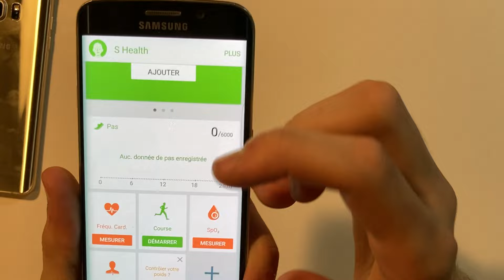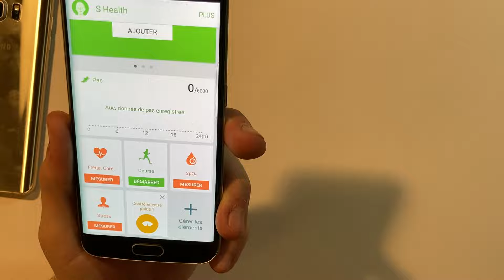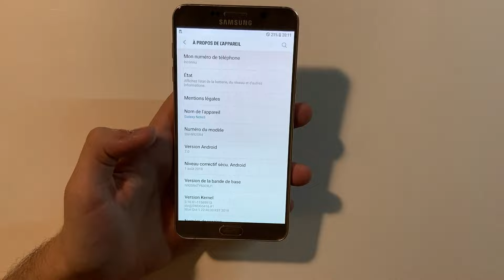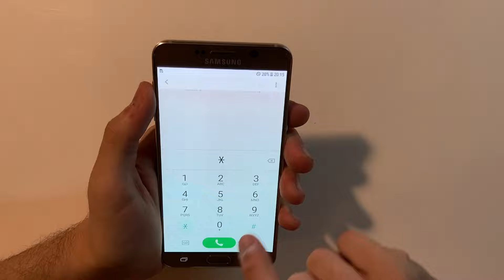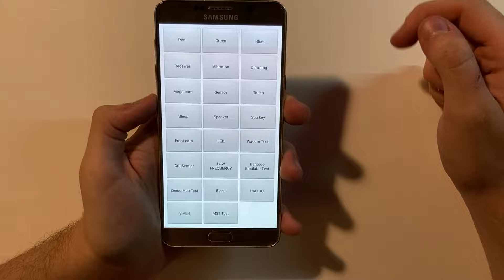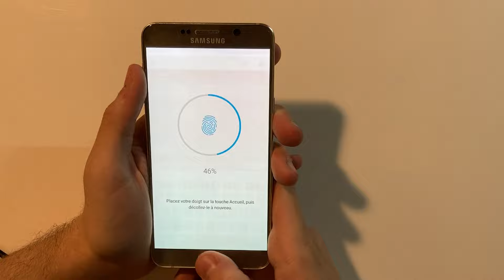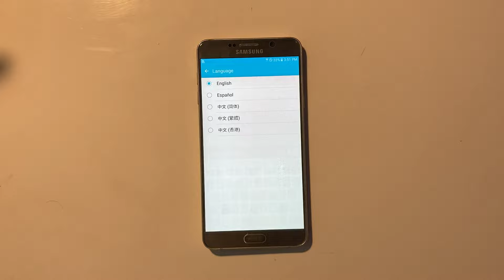Unboxing et test d'un Samsung Galaxy Note5 acheté 30€ !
RDV le 6 octobre à 12H pour la vidéo tutoriel pour downgrade !

Aujourd'hui j'ai acheté un Samsung Galaxy Note5, j'ai comme objectif de collectionner tous les Galaxy Note, car c'est des téléphones que je trouve incroyables.